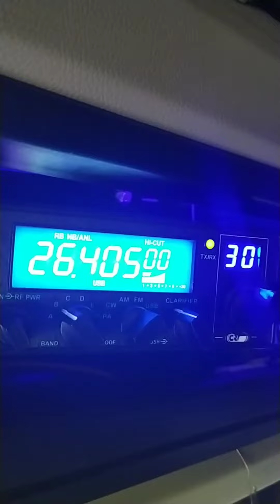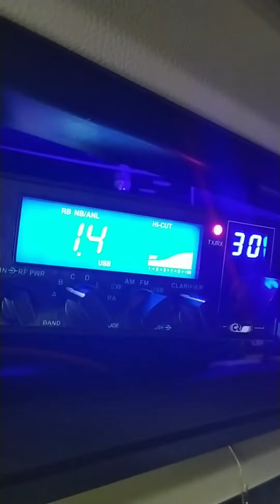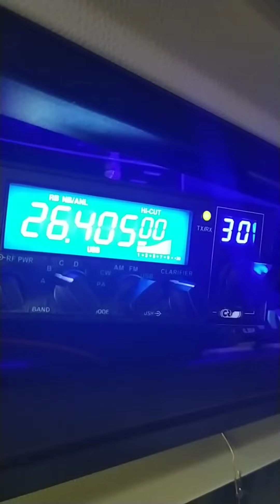13 maja 2020